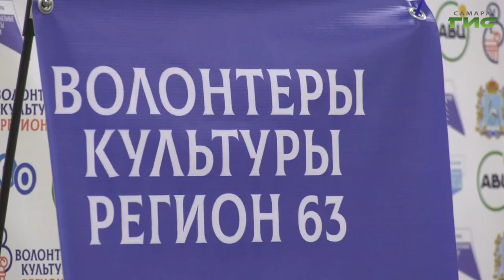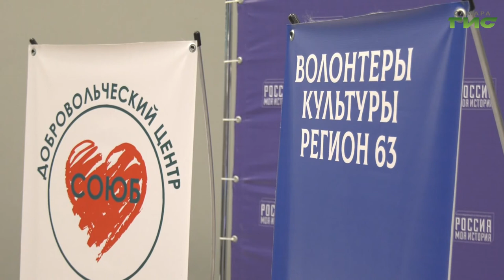В Самаре прошел форум "Регион 63: территория культурного добровольчества"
В Самаре прошел форум "Регион 63: территория культурного добровольчества". На одной площадке собрались волонтеры и координаторы добровольческой деятельности в сфере культуры со всего региона. Для них подготовили образовательные программы. Продолжит, Мери Елчян.